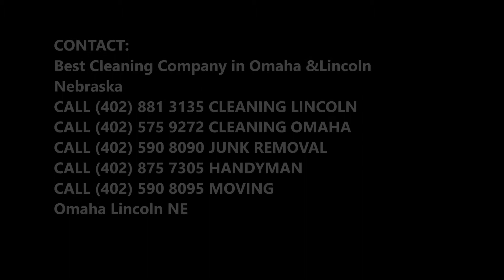School Restroom Cleaning Services and Cost In Omaha-Lincoln NE | LNK Cleaning Services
Looking For the best School Restroom Cleaning Near Omaha-Lincoln NE? LNK Cleaning Company is the best cleaning services in and around Omaha-Lincoln NE. Cost of School Restroom Cleaning Services? Free estimates. Best School Restroom Cleaning in Omaha-Lincoln NE.

SCHOOL RESTROOM CLEANING

Providing restrooms for employees and customers is a matter of necessity, but if left uncleaned, these areas can become breeding grounds for harmful germs. That’s why LNK CLEANING COMPANY  offers superior commercial restroom cleaning services that make businesses look great and protect public health.

Our Bathroom Cleaning Checklist
● Toilets
● Floors
● Trash
● Sinks
● Basins
● Countertops
● Soap
● Toilet Paper
● Mirrors
● Specialty Services

Disinfecting & More
At DBM, we know that cleaning restrooms is about more than just wiping away dirt and emptying trash cans. In order to truly get a deep, healthy clean, we have to disinfect and sanitize.

24 Hours a Day
Our team can clean your restrooms 24 hours a day, all year long. We provide pre-packaged plans that include daily, weekly, and monthly service, but we can also tailor a custom plan that fits your needs.

● Cleaning Service
● Commercial Cleaning
● Hospital Cleaning
● Omaha-Lincoln NE Janitorial Services
● Cleaning and Janitorial Services
● Retail Cleaning House
● Cleaning Services
● Eco Friendly House Cleaning
● Move Out Cleaning

BEST SCHOOL RESTROOM CLEANING IN LINCOLN